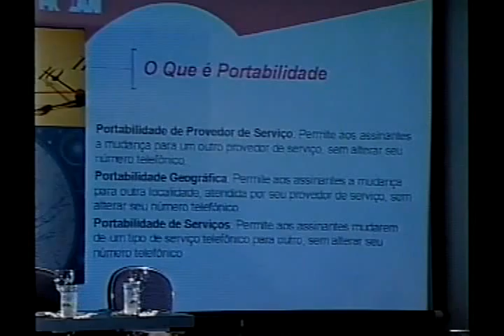41º Painel Telebrasil - 24/11/2000 (Parte XVI)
41º Painel Telebrasil - 24/11/2000 - Painel Executivo
Pedro Grael Jr. - Gerente de Aplicações em Telecomunicações - Prolan